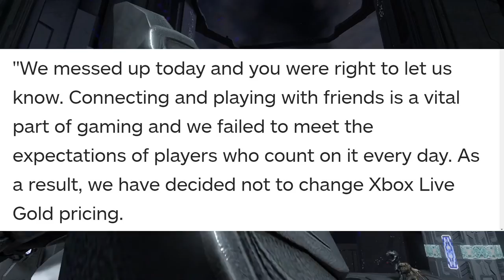Xbox Live Gold Pricing will not increase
Not sure whether they were just testing the waters or not here.

Gameplay: Halo Master Chief Collection